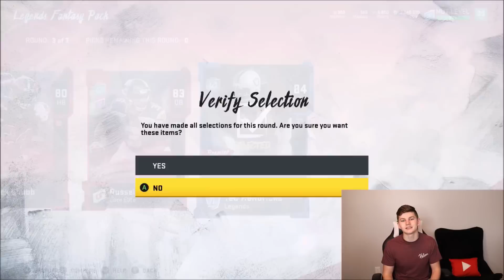8 LEGENDS FANTASY PACK BUNDLE! EA HAS TO FIX THIS! | MADDEN 20 ULTIMATE TEAM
8 LEGENDS FANTASY PACK BUNDLE! EA HAS TO FIX THIS!
8 LEGENDS FANTASY PACK BUNDLE! EA HAS TO FIX THIS! | MADDEN 20 ULTIMATE TEAM
8 LEGENDS FANTASY PACK BUNDLE! EA HAS TO FIX THIS! | MADDEN 20 ULTIMATE TEAM
8 LEGENDS FANTASY PACK BUNDLE! EA HAS TO FIX THIS! | MADDEN 20 ULTIMATE TEAM